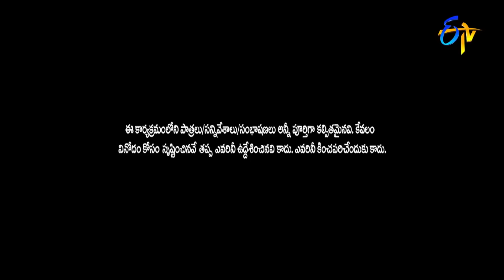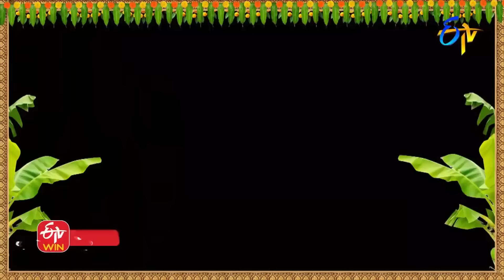Top 5 Skits in 2022 | Extra Jabardasth | 16th June 2023 | Sudigali Sudheer, Reshmi, Hyper Aadi